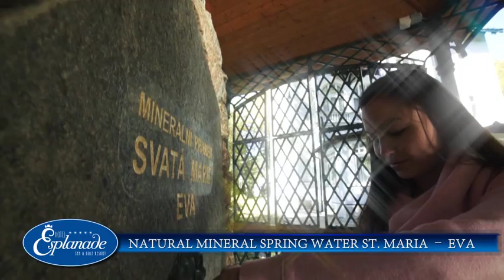Hotel Esplanade Spa and Golf Resort *****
The Hotel Esplanade Spa & Golf Resort in Mariánské Lázně provides its guests with luxury accommodations in a quiet location with spectacular views of the spa town. It is located close to the "Royal Golf Club Mariánské Lázně" and just a 5-minute walk to the spa city's feature colonnade. The hotel has the advantage of its own source of natural mineral water, the Saint Maria -- Eva spring.
The hotel has 88 well-appointed rooms, which include 23 suites and 2 2-story presidential suites -- the Royal and the Esplanade. All rooms are air-conditioned with individual temperature controls. All room telephones offer a voice mail service and all rooms have Wi-Fi, a minibar, a safe and an 80 channel flat screen SAT TV. The large marble bathrooms are equipped with hydro-massage tubs and showers, hair dryers and vanity makeup mirrors.

Hotel Esplanade Spa & Golf Resort features a unique Spa & Wellness facility a sublime space for health
and relaxation, where body care is the priority of the highly skilled team. Guests may choose from many
spa & wellness, relaxation and body loosing treatments entirely suitable to their personal requirements.
Hotel Esplanade uses only spring natural mineral water without chemical additives. The Balneo center
boasts regular massages, under-water massages, paraffin wraps, ultrasonic treatments, pearl baths,
mineral baths, marshy baths, hydrojet, floating, dermajet, presojet, thermojet and many more spa &
wellness treatments, all supervised by professional medical doctors.